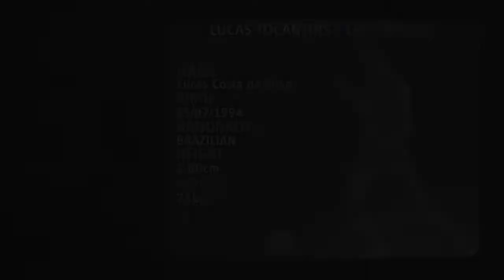LUCAS TOCANTINS - LEFT WINGER - NOVORIZONTINO - SP - 2022